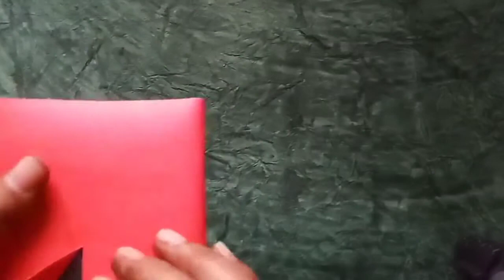2 DIY Chocolate Gift Wrapping Ideas for Him | Valentine's Day Chocolate Gift Wrapping Ideas